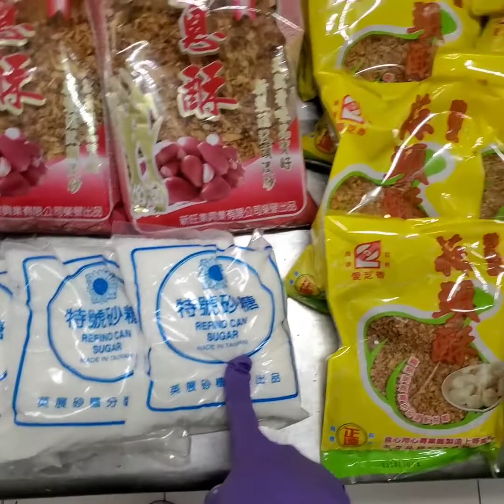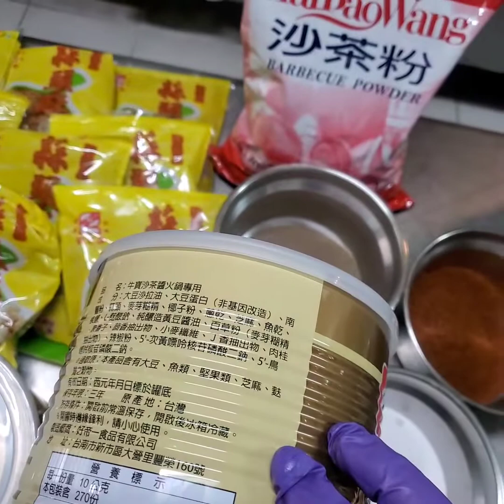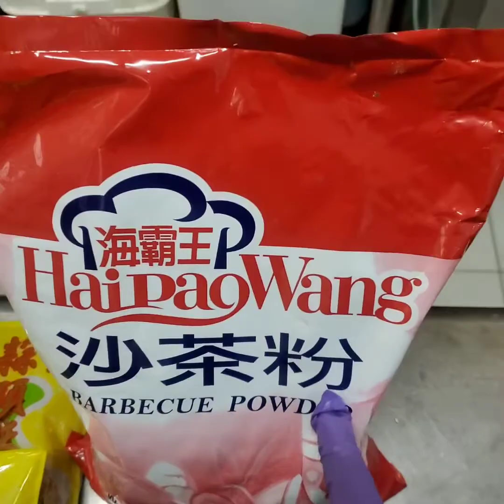［咕嚕社長教料理］前傳”沙茶醬”20年的真實美味公開、堅持的美味公開火鍋的靈魂，畫龍點睛的醬料，自製特調沙茶醬擄獲不少忠實粉絲，時常為了沙茶醬來報到，秘訣 大公開 沙茶醬自製沙茶醬（前傳）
咕嚕社長教料理
開業已來堅持自製特調沙茶醬
擄獲不少忠實粉絲，常為了沙茶醬來報到
20年的真實美味公開、堅持的美味公開
火鍋的靈魂，畫龍點睛的醬料。
20年實際開業經驗分享

20年實際開業經驗分享
最難經營學區怎麼運用速度出餐